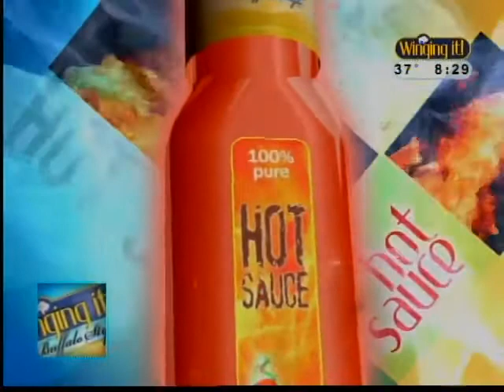How to throw a school holiday party